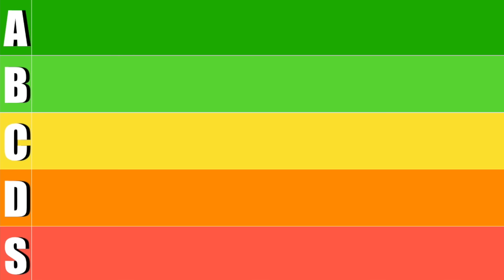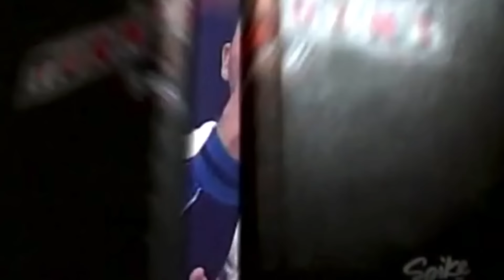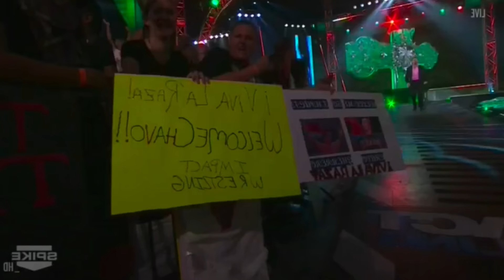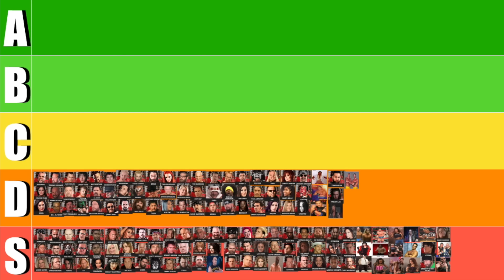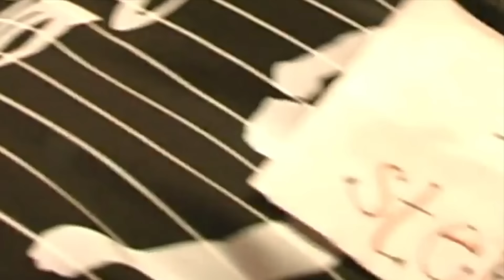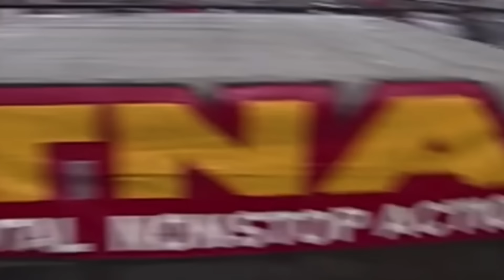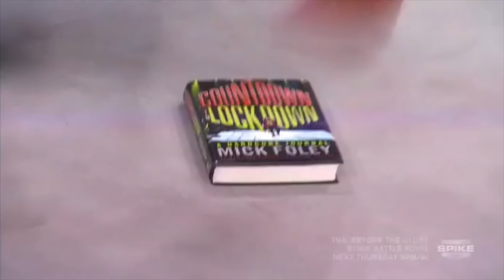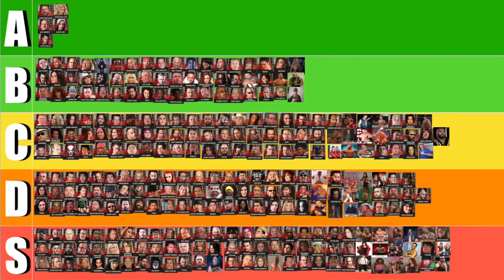I RANKED AN ENTIRE ROSTER 2002-2017!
Let me know any minor characters that have been missed I won't be pd. It was no easy task ranking an entire roster of characters from 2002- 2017. I chose to do this with the TNA roster as they had a relatively short existence 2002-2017. My main criteria for counting a wrestler or character was that they must have appeared on TNA TV for more than one episode. I was ranking them as characters during their time in TNA and not for what they have done since.
There may be the odd manager or interviewer that has been missed, make sure to let me know who didn't make the cut! Grades ranged from the worst S The Shuvit Zone to A which is the TNA elite.

This was my first attempt at making a longer than usual video. It's a bit of a risk but I'll see how it does.